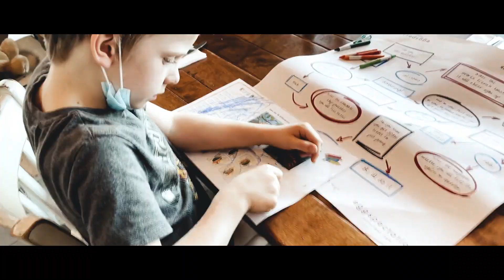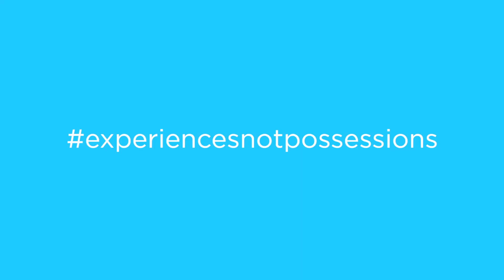Episode 139: Did a Race in Our Living Room!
It’s our first time to do a cycling ride together with Joshy!